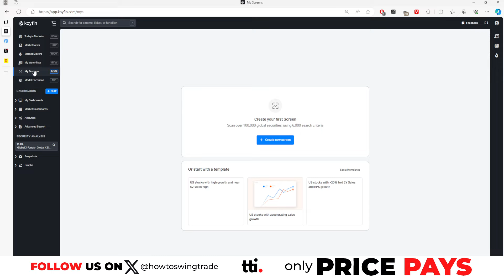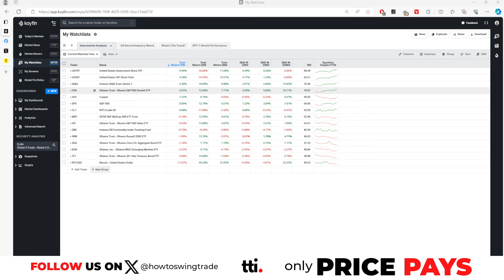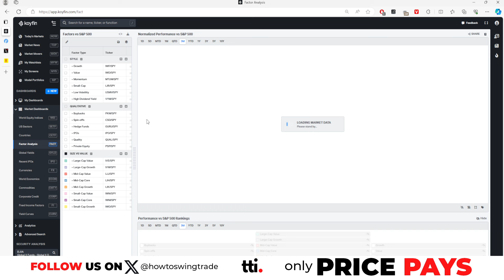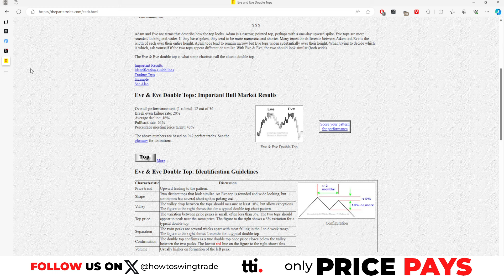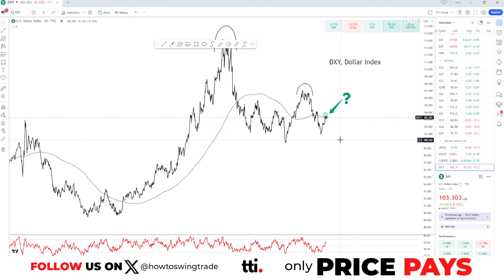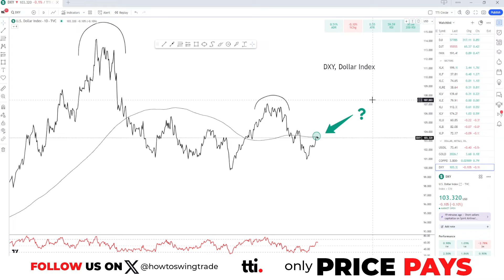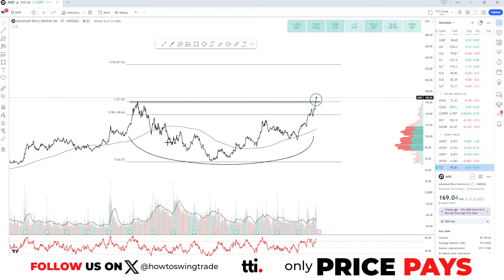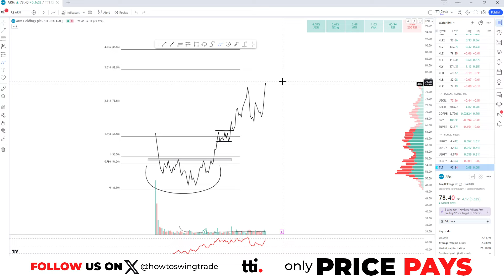ALL-TIME HIGHS IN S&P500, NASDAQ. New trades: ARM, UBER, META and AMD. Markets in Focus 1/19/2024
We turn busy traders with big trading accounts into income-streams netting 10k/mo+ in extra income.

Markets in Focus for week ending January 19th, 2024. SPY, QQQ and DJIA all at all-time highs, lead by Technology and Semiconductors. Do we double top and head back down? History says no. Watch the video to find out more, including our 4 new trade ideas.